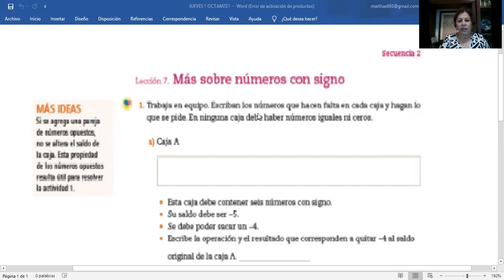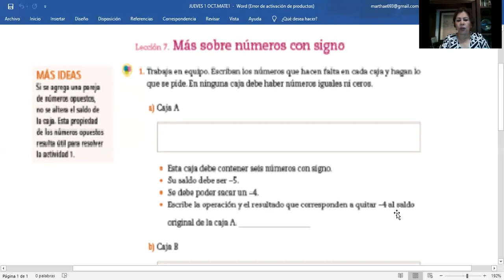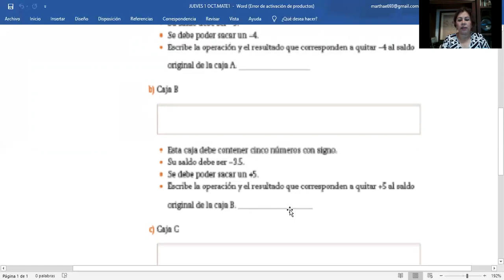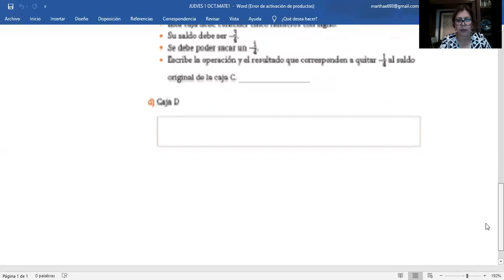JUEV 1OCT MATE1 VIDEO1